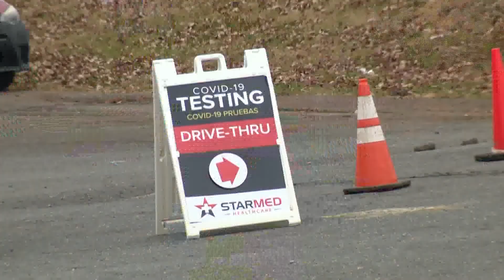World Health Organization says the end of the COVID-19 pandemic is near